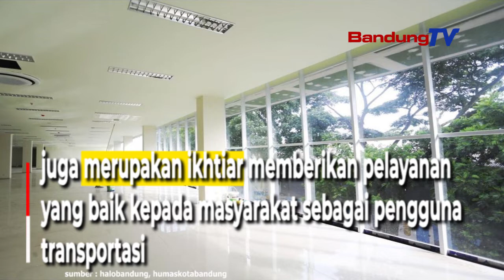Terminal Leuwipanjang Kota Bandung Bakal Memiliki Fasilitas Seperti Bandara, Serta Jadi Percontohan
Terminal Leuwipanjang Kota Bandung
Bakal Memiliki Fasilitas Seperti Bandara,
pada tahun 2022 mendatang.

Saat ini progres pembangunannya
telah mencapai 96 persen.

Saat ini, Kementerian Perhubungan
tengah merevitalisasi Terminal Leuwipanjang.

Nantinya Terminal Leuwi Panjang
akan menjadi percontohan terminal tipe A
yang akan terlihat seperti Terminal Bandara